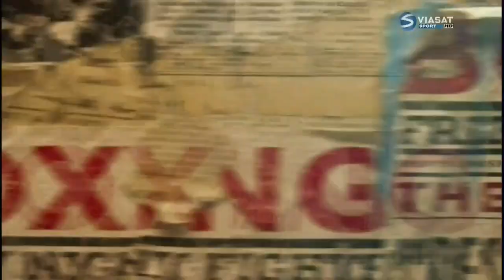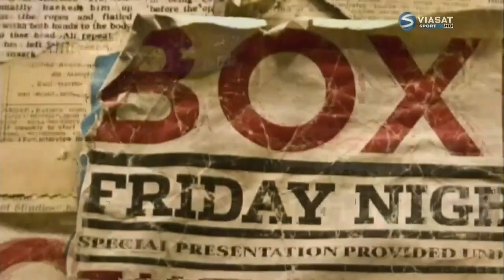Austin Trout vs Daniel Dawson